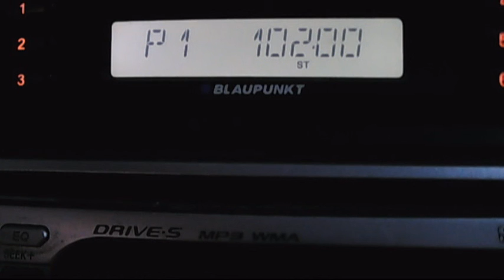receptie romantic afectata de reflexii plus horizont - polarizare verticala 18:29